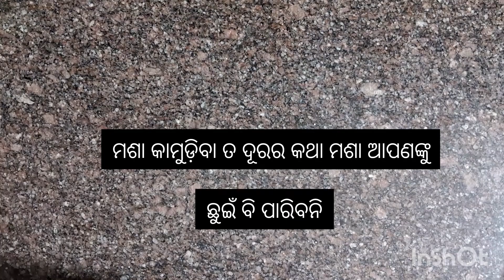💕ନା କେମିକାଲ ନା କୀଟ ନାଶକ ର ପ୍ରୟୋଗ ଏହା ମଶା ଘଉଡ଼ି ବାର ୧୦୦% ଘୋରେଇ ଉପଚାର //Get rid of Mosquitoes 😱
💕💕ନା କେମିକାଲ ନା କୀଟ ନାଶକ ର ପ୍ରୟୋଗ ଏହା ମଶା ଘଉଡ଼ି ବାର ୧୦୦% ଘୋରେଇ ଉପଚାର //Get rid of Mosquitoes 🦟 Homemade remedy

getridofiles